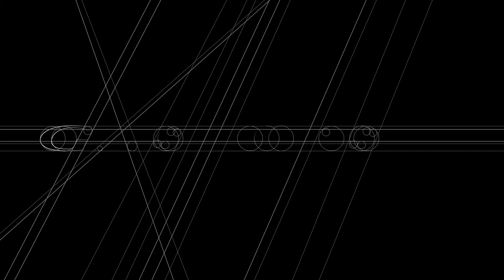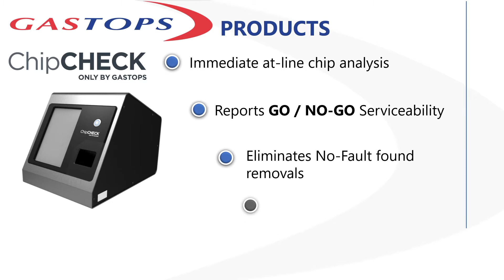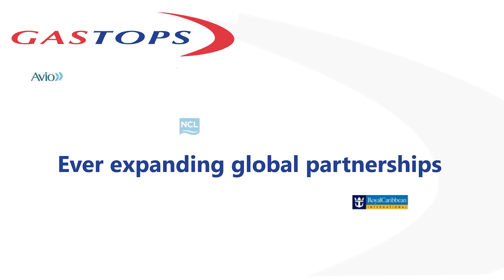GasTOPS Overview Video 2021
GasTOPS focus areas